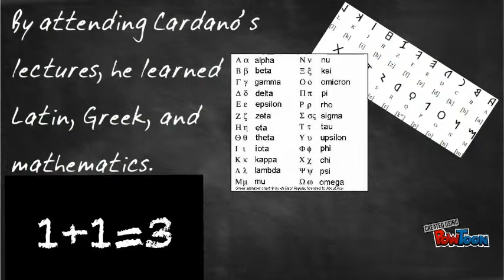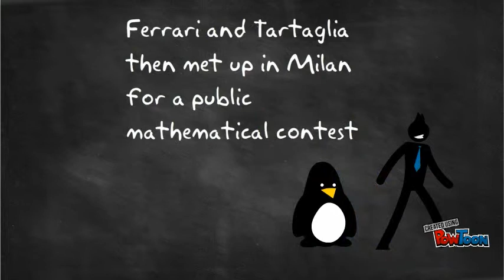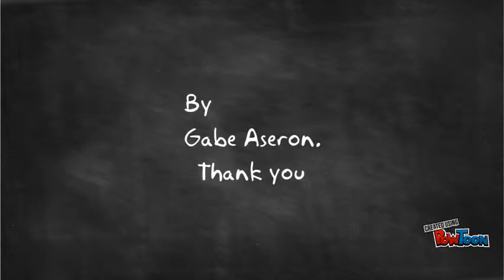Lodovico Ferrari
MATAPRE-- Created using PowToon -- Free sign up -- Create animated videos and animated presentations for free.  PowToon is a free tool that allows you to develop cool animated clips and animated presentations for your website, office meeting, sales pitch, nonprofit fundraiser, product launch, video resume, or anything else you could use an animated explainer video. PowToon's animation templates help you create animated presentations and animated explainer videos from scratch.  Anyone can produce awesome animations quickly with PowToon, without the cost or hassle other professional animation services require.